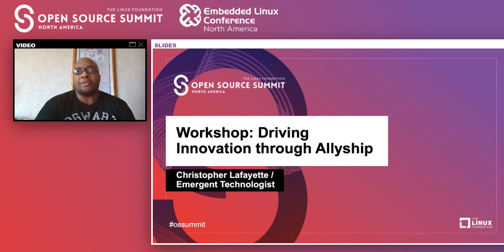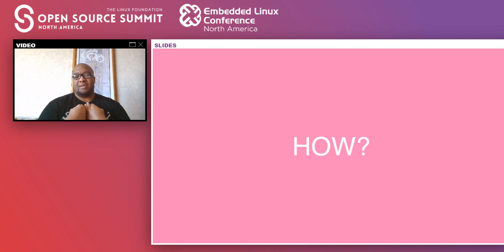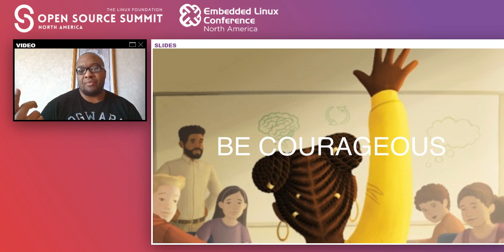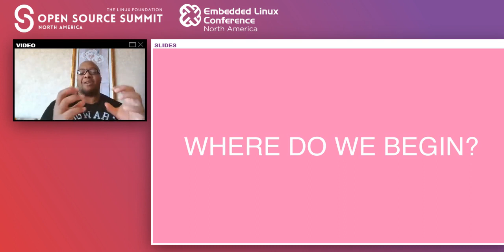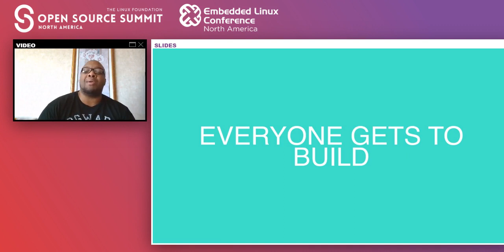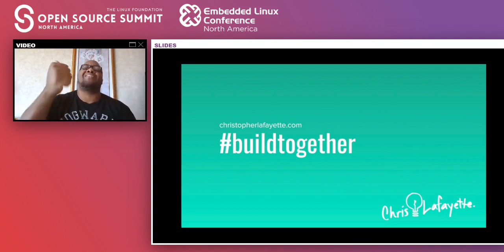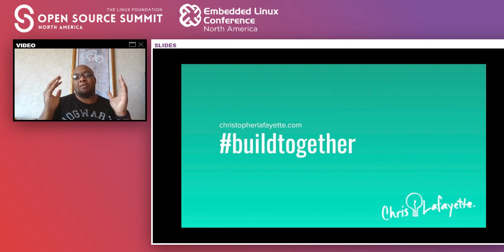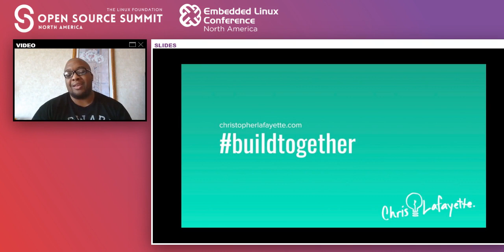Workshop: Driving Innovation through Allyship - Christopher Lafayette, Emergent Technologist